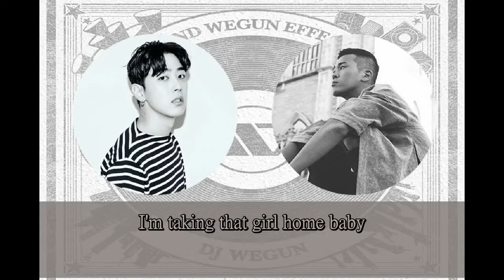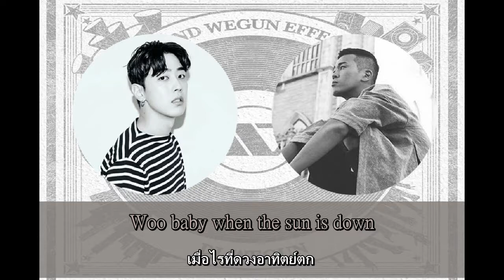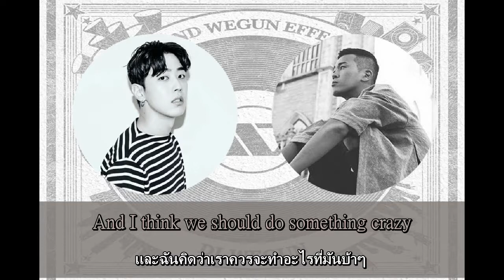[THAISUB & KARAOKE] Weekend - Weekend (ft.Gray, Chancellor)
เข้าไปขอเพลงในช่องทางเหล่านี้ได้นะคะ

ถ้าหากแปลผิดหรือทำผิดพลาดยังไงต้องขออภัยด้วยค่ะ
Credits : Genius,